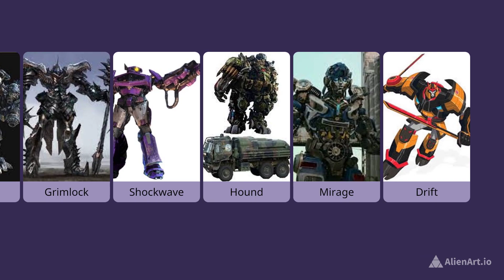All transformers names | Part-1